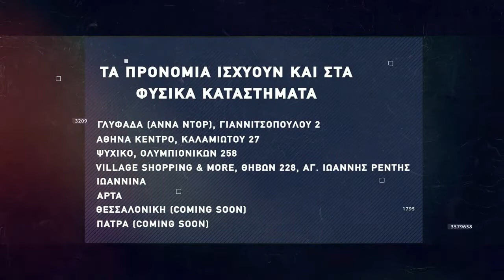Basketaki Sumer League - Rakuzan Vs Titans (15/5/22)